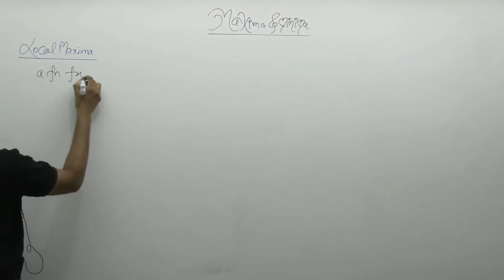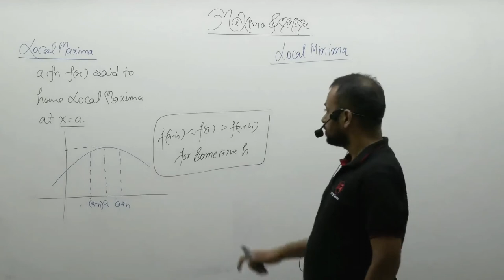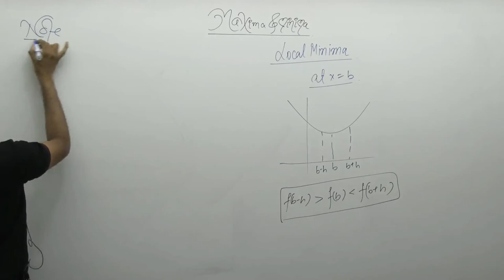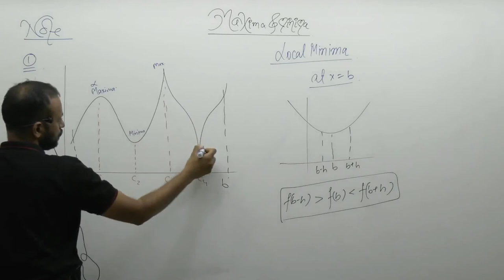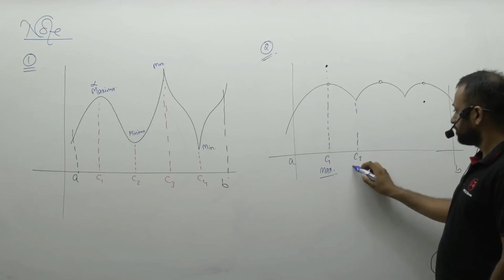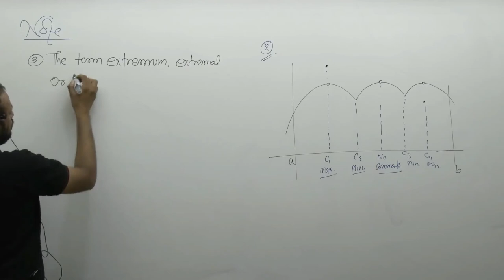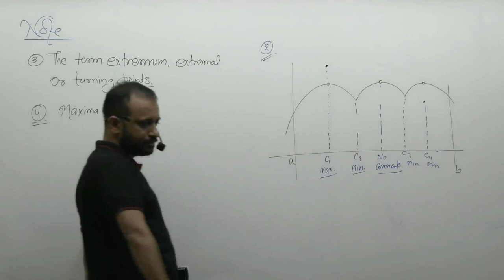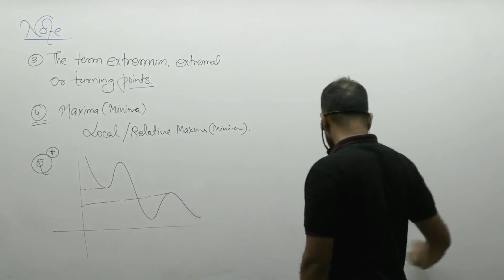Maxima and Minima By Prakash Gupta (PG Sir) B.Tech. IIT Bombay